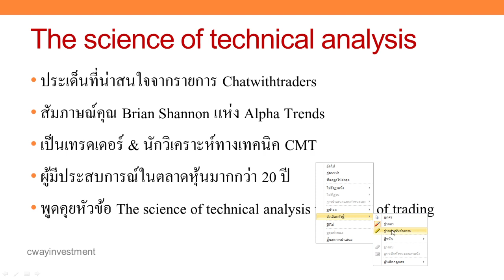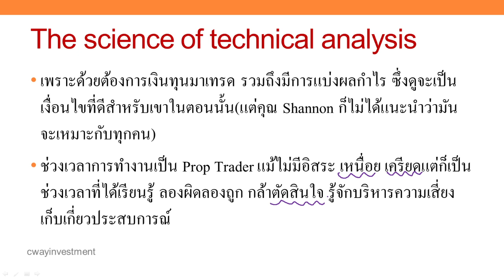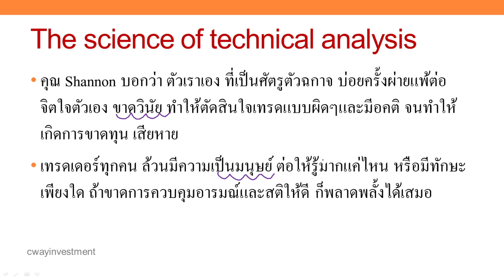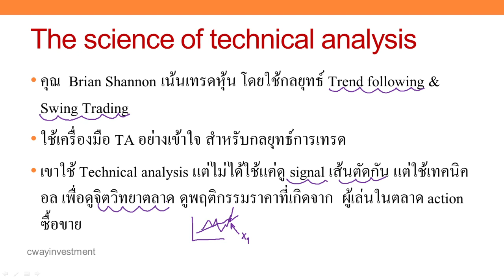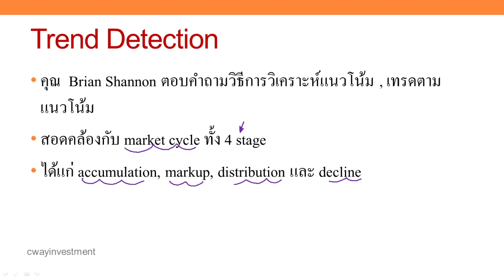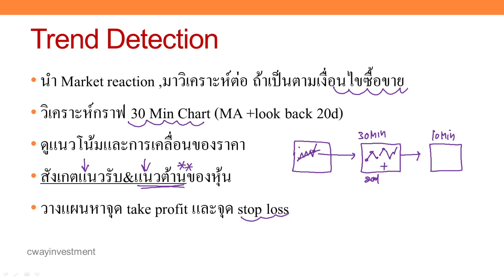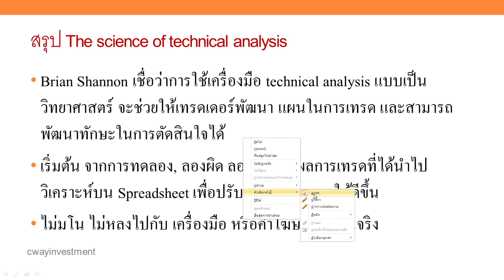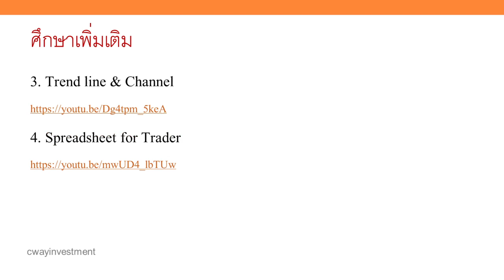The science of technical analysis จาก Brian Shannon พร้อมตัวอย่างการวิเคราะห์ความแนวโน้มราคา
ประเด็นที่น่าสนใจจากรายการ Chatwithtraders สัมภาษณ์คุณ Brian Shannon แห่ง Alpha Trends เป็นเทรดเดอร์ & นักวิเคราะห์ทางเทคนิค CMT พูดคุยหัวข้อ The science of technical analysis vs. the art of trading

Content
00:00    - บทนำแนะนำ คุณ Brian Shannon
02:53    - เส้นทางการเป็นเทรดเดอร์อาชีพ
07:30    - บทเรียนจากความผิดพลาด
15:26    -กลยุทธ์การเทรด และการใช้ technical analysis
20:51    -ตัวอย่างการวิเคราะห์ Trend Detection
31:22    -สรุป The science of technical analysis
36:13    -คลิปวีดีโอ แหล่งความรู้ทาง technical analysis เพิ่มเติม